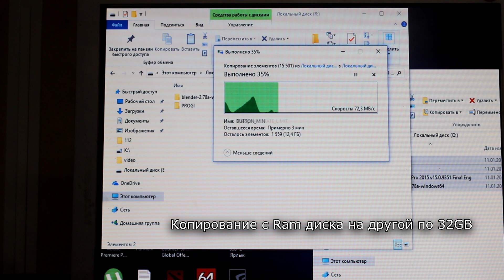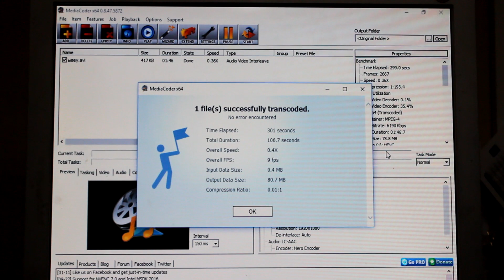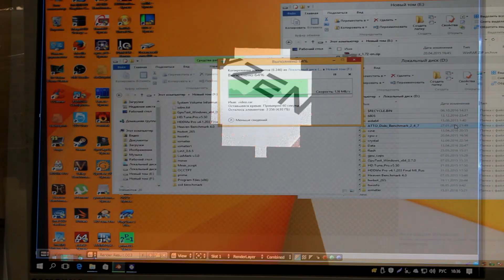RAM DISK, надо?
Несколько тестов с RAM диском. Нужен не нужен, каждый решает сам для чего и зачем...
Память участвовавшая в ролике  Kingstone KVR21R15D4/ 32